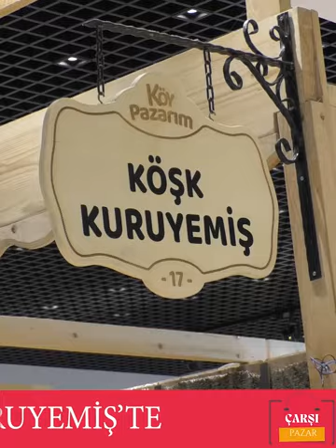Çarşı Pazar Köşk Sosyete’nin Yöresel Köy Pazarım Katında Bulunulan Köşk Kuruyemiş’te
Köşk Sosyete’nin 2’nci katında bulunan Köşk Kuruyemiş birbirinden uygun ve kampanyalı ürünleri ile birlikte vatandaşların ilgi odağı olmaya devam ediyor. Ramazan aylarının vazgeçilmez lezzetleri arasında yer alan hurma ise tabi ki Köşk Kuruyemiş’ten alınır.  Yüzlerce ürünü ile vatandaşların isteklerini karşılayan Köşk Kuruyemiş kalitesiyle de dikkat çekiyor.
Meşruk Hurma 60 TL, Özel İran Hurması 25TL, Ramazan Özel İndirimli Hurma 19,90 TL, Yaş Hurma 25-30 TL, Ramazan’a Özel üzüm çeşitleri 28 TL, Hoşaflık Kayısı 35 TL.
Kaliteli ürünün adresi Köşk Kuruyemiş…